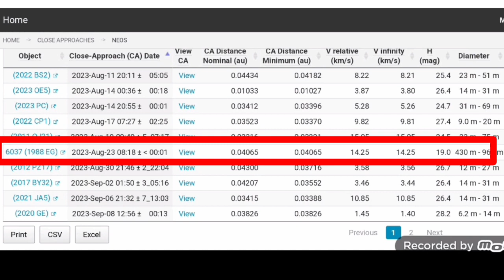Breaking 23 August asteroid hitting on earth Asteroid launcher jet professional laboratory 1988EG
Breaking: 2023 Asteroid hitting earth asteroid launcher asteroid meaning in hindi ulkapind

Description:
Hey, fellow Earthlings! 🌍 Brace yourselves because today we're diving deep into a mind-blowing topic that has been making waves across the globe. In this video, I'll be shedding light on the imminent asteroid strike that experts have predicted for today. 😱

Join me as we explore everything you need to know about this extraordinary event and how it could potentially impact our planet. From understanding the science behind asteroids to learning about NASA's strategies for early detection and prevention, this video will provide you with valuable insights.

But don't worry; it's not all doom and gloom! Throughout our journey together, I'll also be sharing essential survival tips from experts in case of an actual impact scenario. We'll discuss emergency preparedness kits, safe zones, evacuation plans – everything you need to stay calm and collected during these uncertain times.

Remember folks; knowledge is power! By staying informed about potential threats like asteroids, we can better equip ourselves mentally and physically should such an event occur.

So grab your popcorn (and maybe a hard hat), hit that subscribe button if you haven't already done so - because trust me when I say this is one video you won't want to miss!

Together let’s educate ourselves while having some fun along the way!

Asteroid Discussion

Default (GPT-3.5)

User
Asteroid discussion

Of course, I'd be happy to discuss asteroids! They are rocky objects that orbit the Sun, and they can vary in size from small boulders to large bodies several hundred kilometers in diameter. Some asteroids cross Earth's orbit, posing potential impact risks, although the chances of a major collision are very low. Scientists study asteroids to understand more about the early solar system and potential hazards.

Of course, I'd be happy to discuss asteroids in a YouTube video! What specific aspects of asteroids would you like to cover in the video? Their types, potential impact on Earth, or something else? Let me know so I can help you create a compelling discussion.